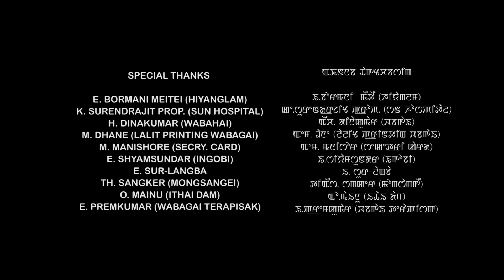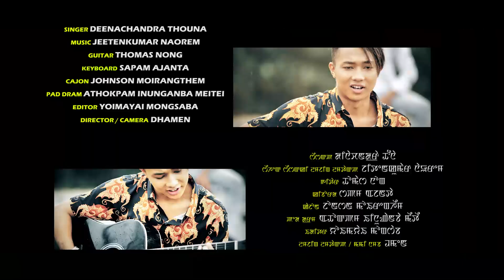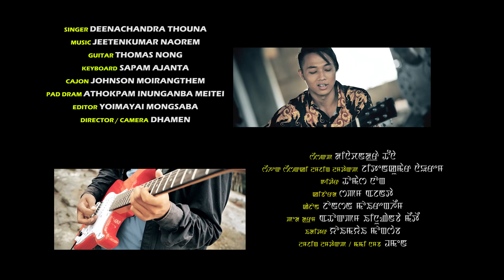LAN PAMDE SINGER || ZEENET, COVER BY || DEENACHANDRA THOUNA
DOWNTOWN FILM MANIPUR PRODUCTIONS
THOUNA PRESENTS
LAN PAMDE
SINGER || ZEENET
COVER BY || DEENACHANDRA THOUNA
MUSIC RE-MAKE || JEETEN KUMAR NAOREM
GUITAR || THOMAS NONG
KEYBOARD || SAPAM AJANTA
CAJON || JOHNSON MOIRANGTHEM
PAD DRUM || ATHOKPAM INUNGANBA
EDITOR || YOIMAYAI MONGSABA
DIRECTOR/CAMERA || DHAMEN
PRODUCER || SHARATCHANDRA THOUNA